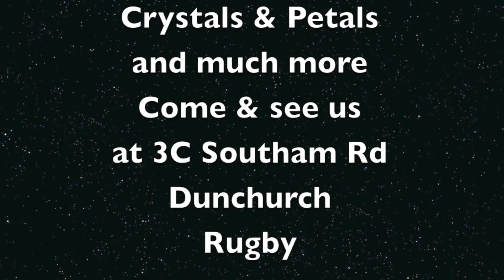Dun Park Marquee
Rainbow Linen Hire's Sample Table Linen in Dunchurch Park Hotel's Marquee this is how your Wedding/ Event could look like.

Filmed and Edited by PureSteel Productions